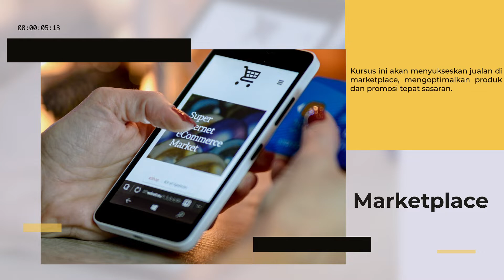Rekomendasi 10 KURSUS TERBAIK untuk Anda hanya di Wahyu Studio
Wahyu Studio menyediakan banyak program kursus baik untuk pemula maupun professional. Ada rekomendasi 10 Kursus Terbaik yang bisa Anda dapatkan di Wahyu Studio. Apa saja itu? Yuk ditonton videonya.